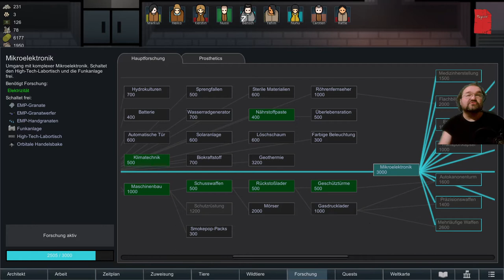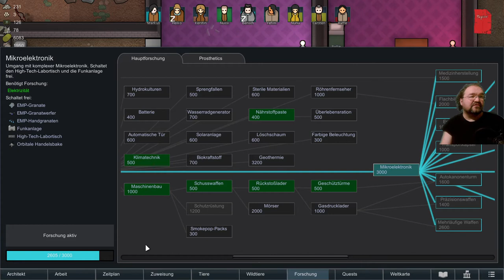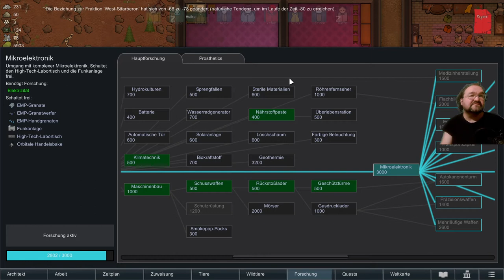Statt Filmabend Staffel 3 Epiosode 11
Weltraumparasiten erobern die Siedlung